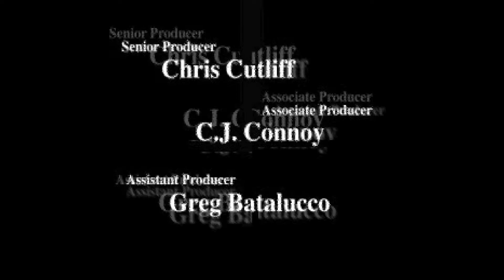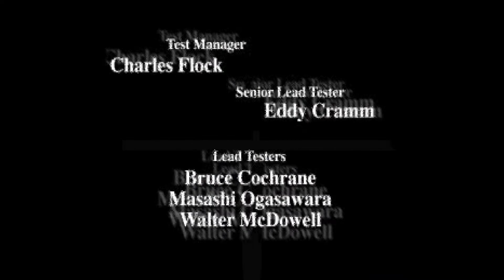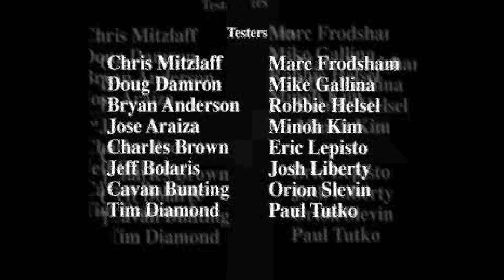MLB '99 (PS1) - Credits and Bloopers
The credits and blooper reel for MLB '99 on PlayStation.